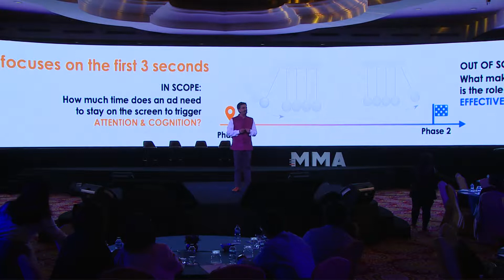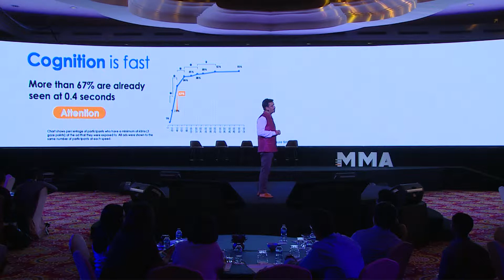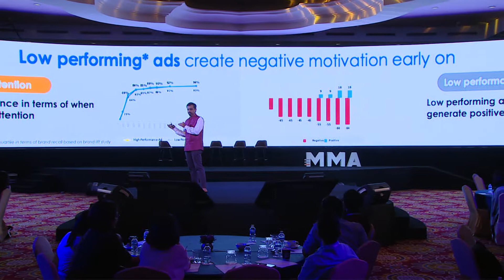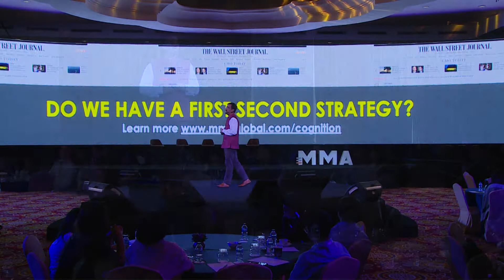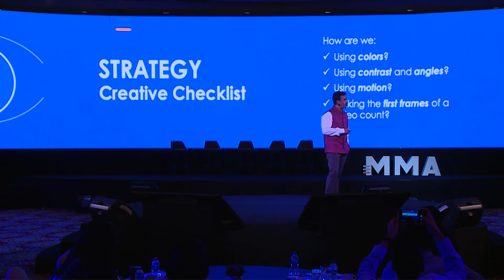MMA IMPACT Indonesia 2019: From a blink to a heartbeat - Do You Have a "First Second Strategy"?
ROHIT DADWAL
Managing Director, APAC
Mobile Marketing Association
Tell us, How much time does an ad need to stay on a mobile screen in order to be seen?
Do consumers process information differently in mobile compared to desktop?
Can marketers boost attention and cognition of their advertising by increasing exposure time?
The answers to these questions may surprise you. In this session Rohit Dadwal will present new findings from a groundbreaking neuroscience and eye-tracking study that was conducted to address these questions and will discuss its implications in terms of creative and media planning.

MMA Impact Indonesia is part of an annual series which MMA Global hosts across markets bringing together brand marketeers, agencies, media, publishes, telecommunication companies, tech platforms & all the relevant stakeholders under one roof to study & discuss upcoming trends & challenges in Mobile Marketing. MMA Impact has slowly and surely become an event which the industry looks forward to every year considering the impressive line-up of key note speakers/thought leaders and the relevant topics being addressed, all with the primary objective of helping the digital ecosystem grow and ensuring that marketeers stay ahead of the curve. This year’s virtual Impact is designed to help marketers enhance & build their modern marketing capabilities which is an integral part of our theme, Shape The Future of Modern Marketing. Through the below mentioned marquee sessions, MMA Impact Indonesia this year aims at getting celebrated and recognized panellists to share their valuable insights and experiences on how we as an industry can together embrace the future which includes challenges like matching up to the ever evolving and tech savvy consumers with their changing buying patterns and the fast moving technology landscape.

View the complete list of our speakers and session highlights on the

Greg Stuart - CEO Mobile Marketing Association (MMA)
Rohit Dadwal - Managing Director MMA APAC
Shanti Tolani - Country Head & Board of Director MMA Indonesia